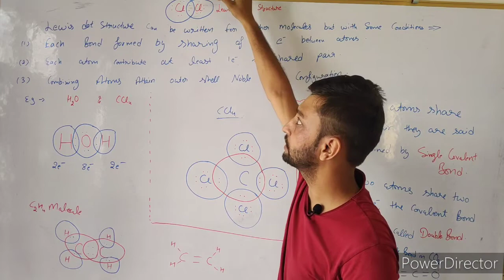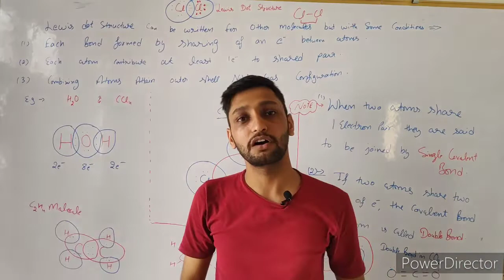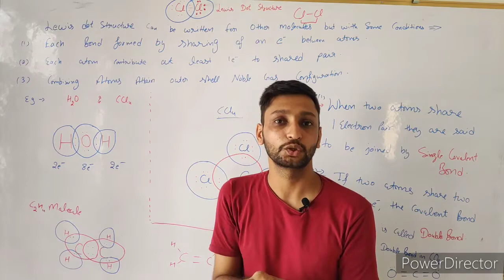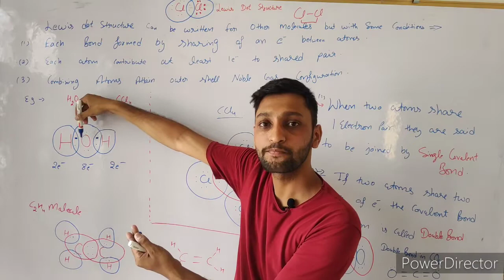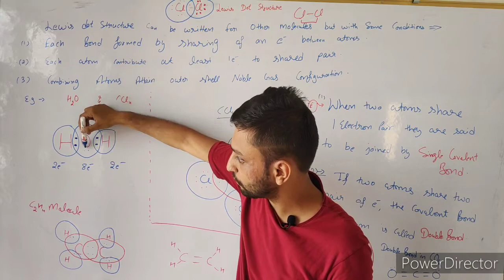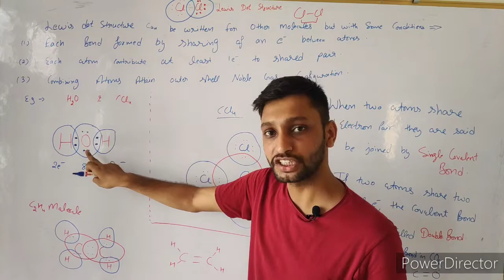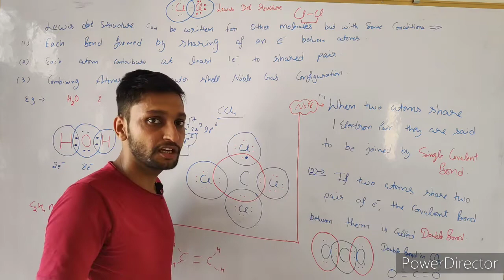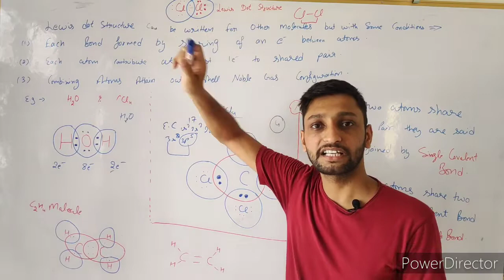11th Chemistry Topic- Lewis dot structure with Single bond , Double bond By- Sonu Kumar//L- 5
11th Chemistry
 Topic- Lewis dot structure with Single bond , Double bond and four example like H2O, CCl4, C2H4,CO2 with discussion how to make a single bond, how to make a double bond
By- Sonu Kumar//L- 5